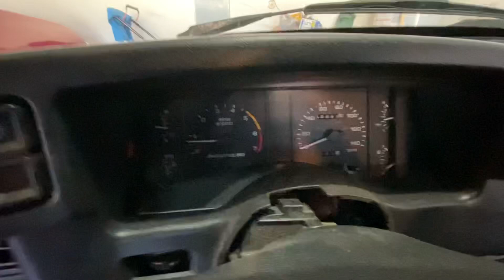FOXBODY MUSTANG COLD START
What’s up guys! Today in this video, I show you this awesome FoxBody Mustang!